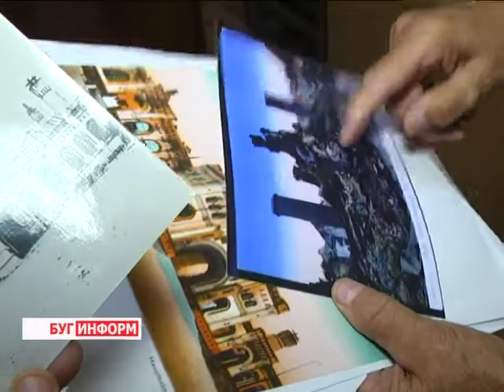2013-07-18 г. Брест Телекомпания "Буг-ТВ". Удивительное рядом: нашли участок строй брусчатой дороги.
Удивительное рядом: строители при ремонте дороги нашли участок строй брусчатой дороги.
 Брест, как город с большой историей, хранит огромное количество тайн и загадок.
Подтверждение тому -- сегодняшнее открытие. Ремонтируя дорогу перед железнодорожным вокзалом города, строители были очень удивлены - с площадки был снят слой асфальта, и под ним обнаружились следы старой брусчатки.